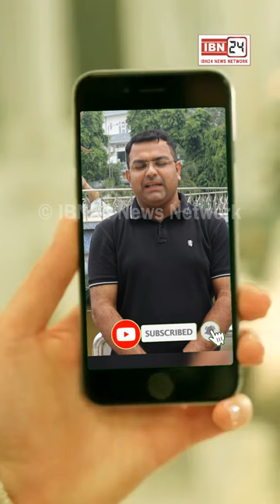लाखों रुपए की ठगी को अंजाम देने वाले गिरोह को साइबर क्राइम के क्षेत्र में यमुनानगर पुलिस और बिहार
लाखों रुपए की ठगी को अंजाम देने वाले गिरोह को साइबर क्राइम के क्षेत्र में यमुनानगर पुलिस और  बिहार पुलिस के ज्वाइंट ऑपरेशन से  किया गिरफ्तार